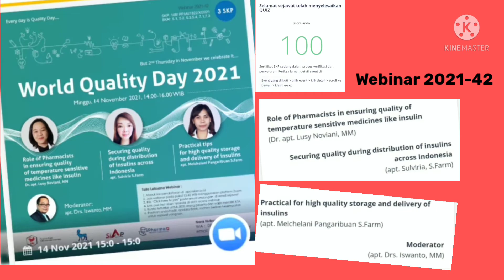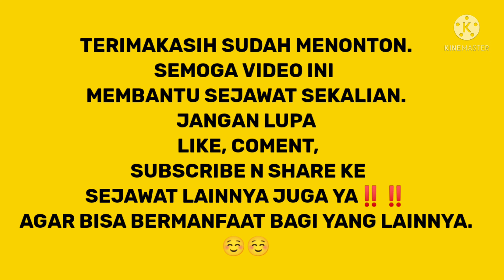KUNCI JAWABAN WEBINAR APOTEKER 2021-42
NILAI 100 - KUNCI JAWABAN WEBINAR APOTEKER 2021-42